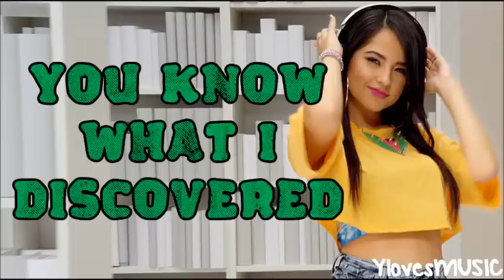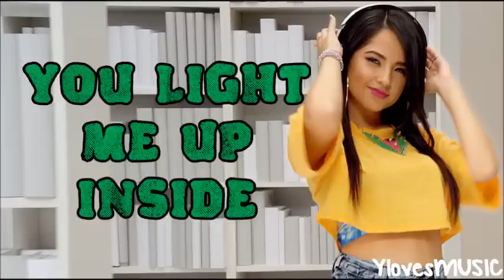Becky G - Shower (Lyrics)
This is the song 'Shower' by Becky G.

Font: Variations